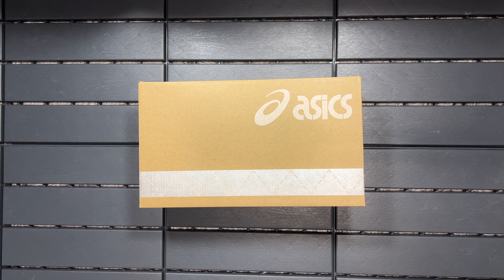ASICS HS4-S Gel-Sonoma 15-50 Gore-Tex Aruba Blue Graphite | 1201A440-301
ASICS HS4-S Gel-Sonoma 15-50 Gore-Tex Aruba Blue Graphite